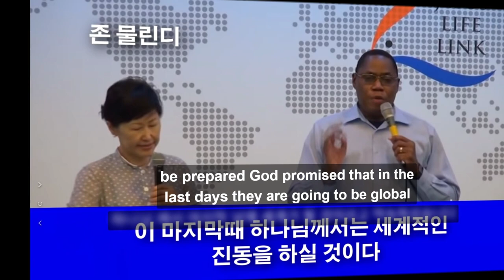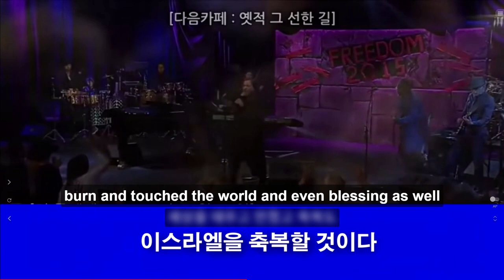한국, 마지막 때의 대한민국은 하나님의 군대의 시작점, 앞으로 하나님의 군대가 일어난다. 킴클레멘트, 사도선다셀바라지, 존 물린디, 리빙스턴 오로코의 예언.